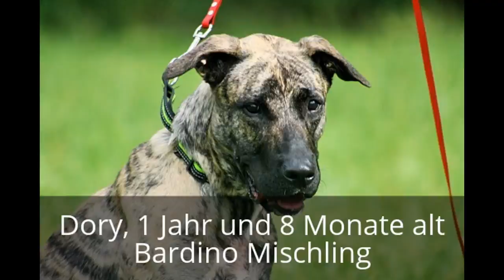Dory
Dory wartet im Tierheim auf ein neues zu Hause.